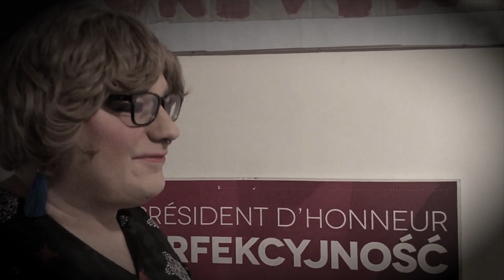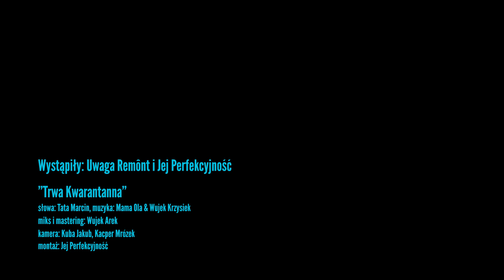Uwaga Remônt i Jej Perfekcyjność - Trwa Kwarantanna (cover Oli Family)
Kwarantanna trwa i trwa... Więc może czas wykorzystać ten moment i zrobić coś śmiesznego? Tak właśnie wpadłyśmy na pomysł nagrania naszej wersji teledysku do "Trwa Kwarantanna". Uwaga Remônt i Jej Perfekcyjność - drag queen i stary trans. Ku Waszej, mamy nadzieję, uciesze!

Bawcie się!

słowa: Tata Marcin
muzyka: Mama Ola & Wujek Krzysiek
miks i mastering: Wujek Arek
zdjęcia: Kuba Jakub, Kacper Mrózek
montaż: Jej Perfekcyjność

skład zespołu:
Mama Ola - wokal
Syn Władek - instrumenty wszelakie
Wujek Jacek - fortepian
Wujek Krzysiek - gitary, bas, programowanie
Wujek Michał - perkusja